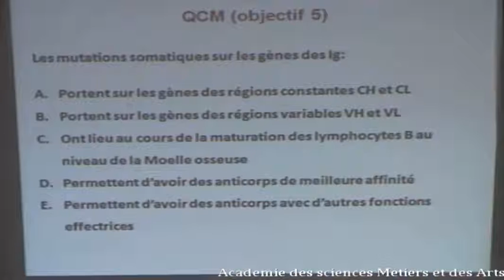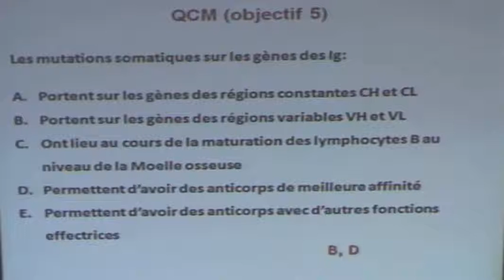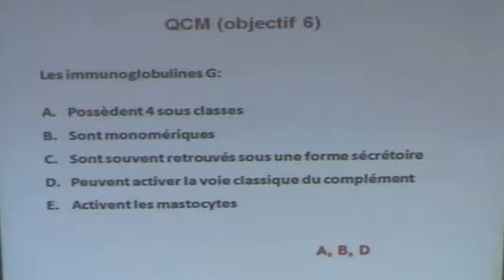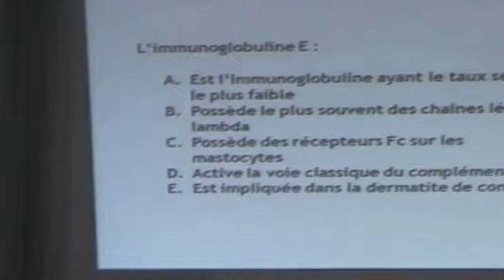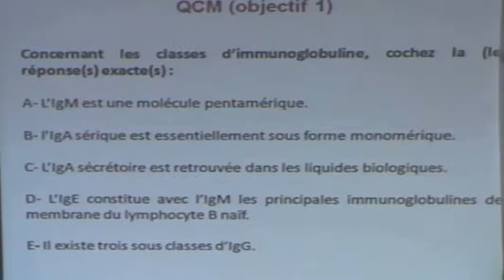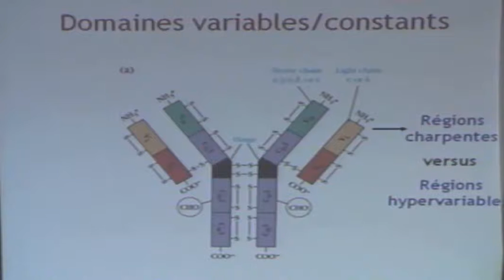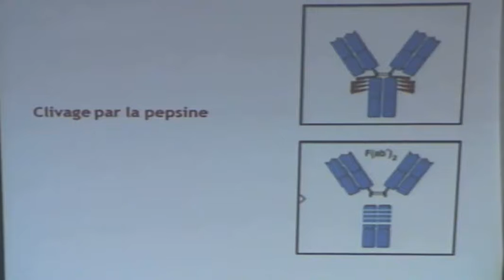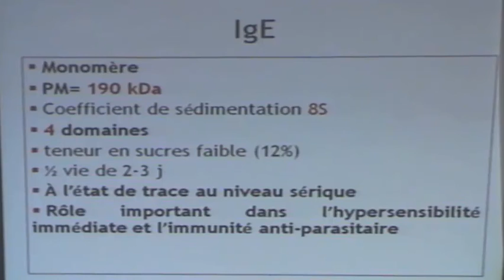UMMUNITE :IMMUNOGLOBULINES PARTIE1